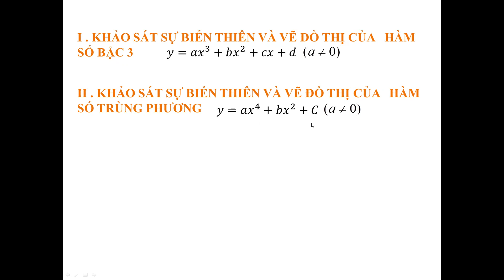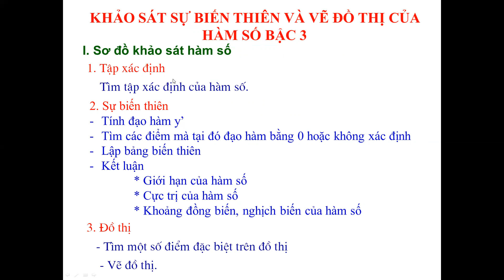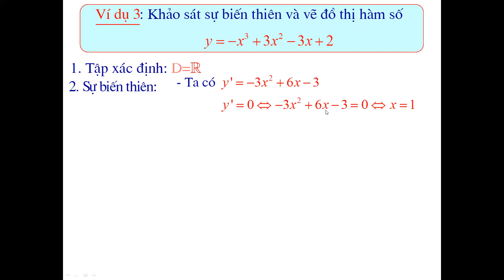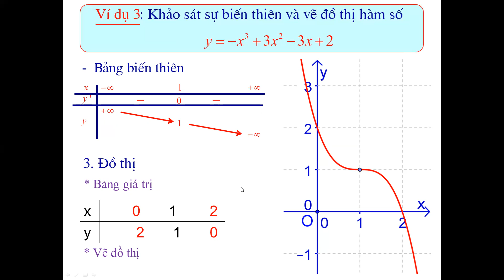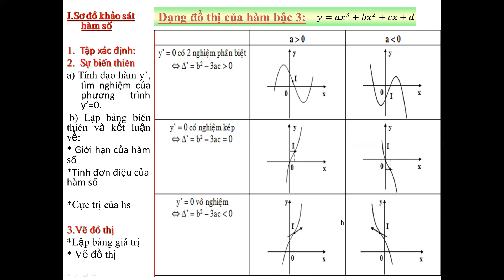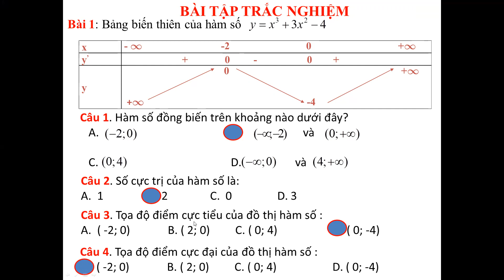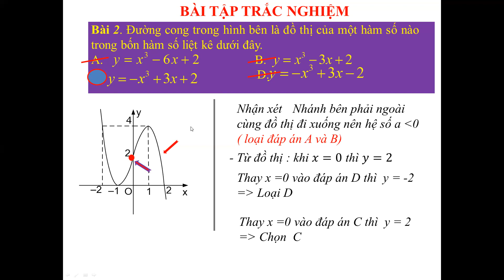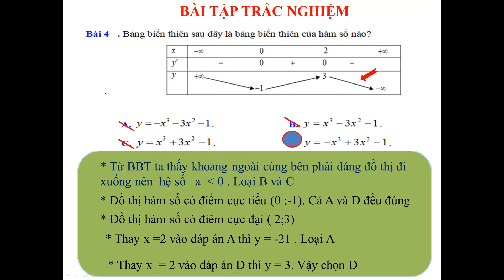Giải tích 12: Khảo sát và vẽ đồ thị hàm bậc 3 (Thứ 6 15/10)